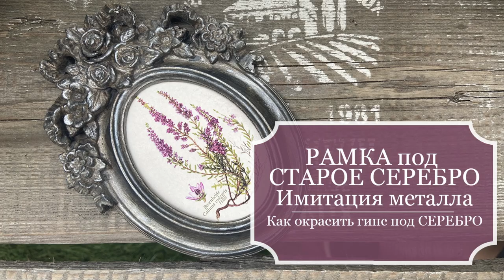Рамка под СТАРОЕ СЕРЕБРО - как окрасить гипс под старое серебро - имитация металла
Гипс - прекрасный материал, из него можно делать различные отливки, большие и маленькие. А еще можно отливать рамочки для фото или картин, была бы форма для отливки.
Я сделала небольшую гипсовую рамочку и затем решила окрасить ее под старое серебро. Нашла советы, как это можно сделать, добавила немного отсебятины, и в этом видео - результат моей работы. По-моему вышло очень здорово!
Я делала такое в первый раз, проверяла сам процесс работы. А он совсем не сложный! И материалы очень простые и доступные. Попробуйте повторить мой опыт, вам тоже понравится.

Буду благодарна любой сумме, даже небольшой! Все средства будут использованы исключительно для создания новых работ и новых видео.

Музыкальное сопровождение:
Spring Flowers by Keys of Moon | Awakening Dew by Keys of Moon | Cozy Place by Keys of Moon